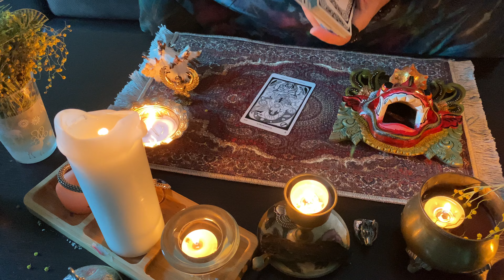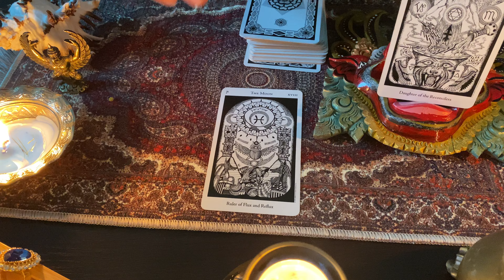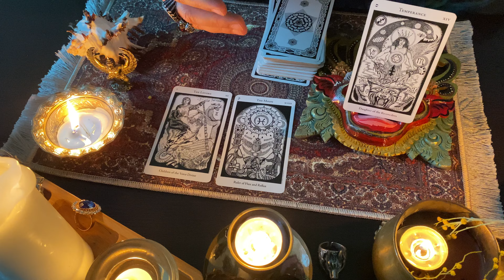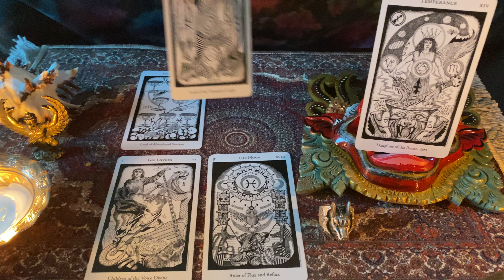Are You Haunted? Hermetic Tarot Reading